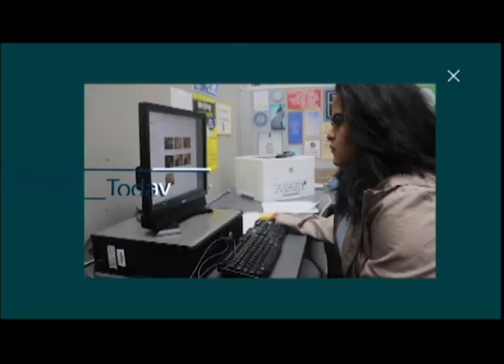Daily Announcements Aug. 26th